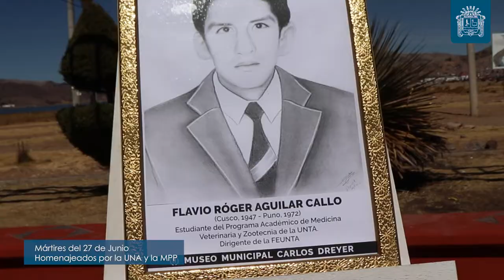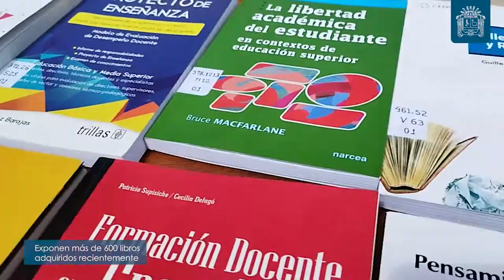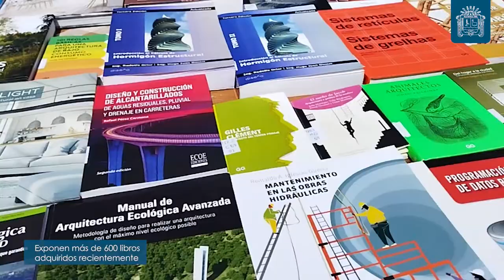👉 Presentamos un resumen de las noticias más relevantes de esta semana ✅